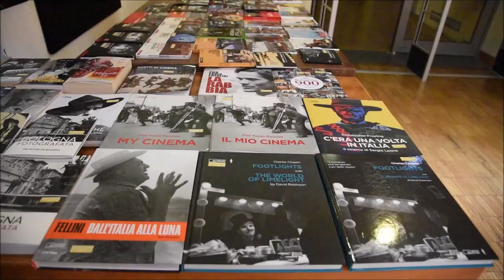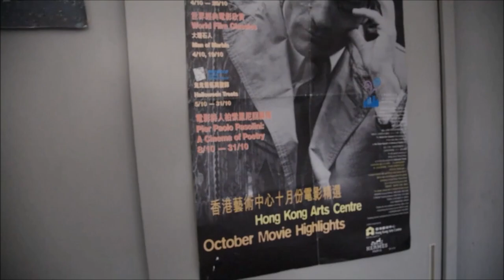Sulla Strada di Pasolini | Promo Intervista Documentario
Regia e Montaggio: Giulia D. Stonem.

Riprese: Giulia D. Stonem, Simone Dionisi.

Collaboratori al progetto: Giulia D. Stonem, Simone Dionisi, Ombretta Martorelli, Massimo Puliani, Carlotta Bolognini, Marco Di Stefano, Roberto Chiesi, Roberto Girometti, Giuseppe Pinori, Antonella Lualdi.

Pasolini: Marco Di Stefano

Location Documentario: Macerata, Cineteca di Bologna, Isola Tiberina.